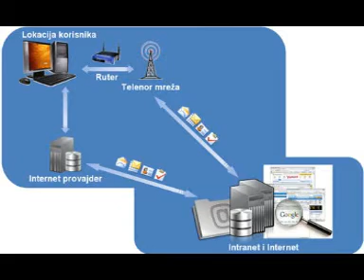TESLA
Za sve koji imaju problema u ljetnim danima sa wirelesom zbog grmljavine i pregorijevanja uredaja.mogu mi se obratit radi stručnog savjeta.NAPRAVIO SAM UREDAJ KOJI STO POSTO SPREČAVA VASE UREDAJE OD MUNJE I BILO KOGA POJACANOG NAPONA NA ELEKRICNOJ MREZI
POZDRAVLJA  VAS  SRETO PIJETLOVIĆ